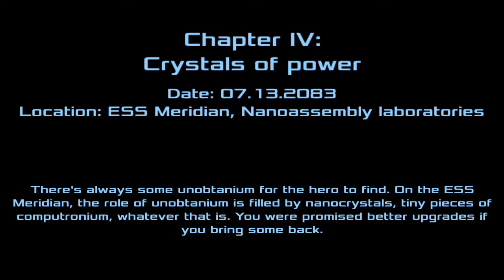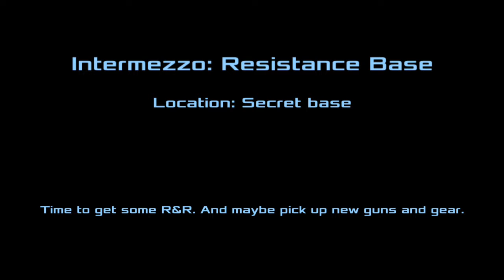Dead Effect 2 Walkthrough Gameplay Part 4 - Boss - Kill the Interceptor - I can take a lot hits!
Wow, I'm still really bad on my android device. Getting a controller soon! 2nd boss fight? I don't know if the "beefed up Zombie" counts as a boss?

Google playstore description:
“Dead Effect 2 is a gory and shiny gout of FPS action. It feels slick, and it looks absolutely stunning.” - PocketGamer
Looking to push the boundaries of mobile gaming to another level, Dead Effect 2 is a console-quality action sci-fi shooter with RPG elements. Follow the enticing storyline, train and develop your character, collect and upgrade weapons, gear and high-tech body implants.

Dead Effect 2 placed 2nd at the Very Big Indie Pitch contest at PG Connects Helsinki 2015.

KEY FEATURES:

• realistic ragdoll effects and stunning environments

• 3 personas = 3 different personalities
• 40+ upgradable weapons

• 20+ hours of campaign gameplay and 10+ hours of special missions

Feel free to drop us a line at , or catch up with our latest news on our official website or a social media channel of your choice